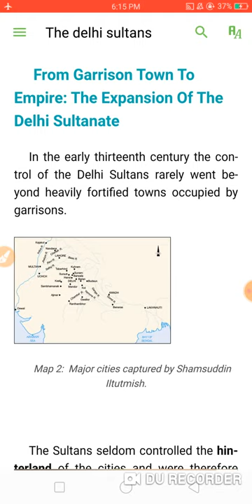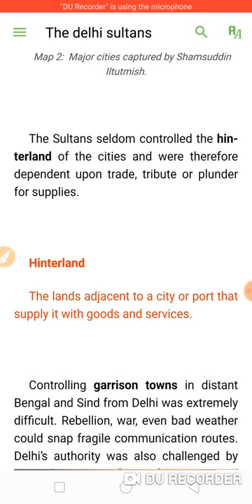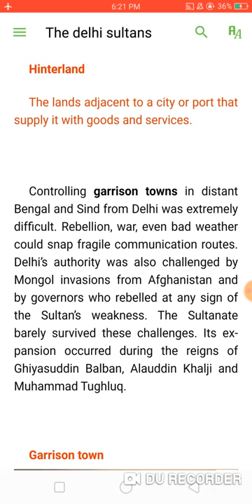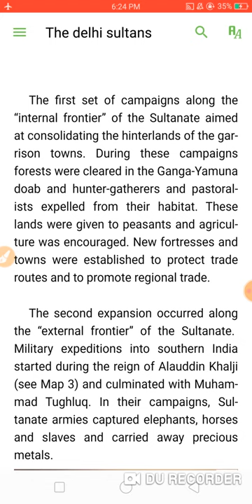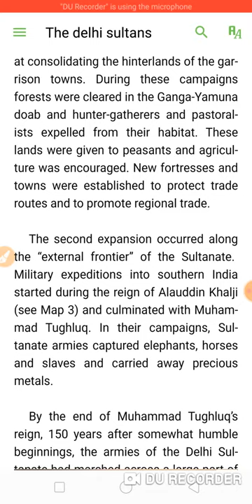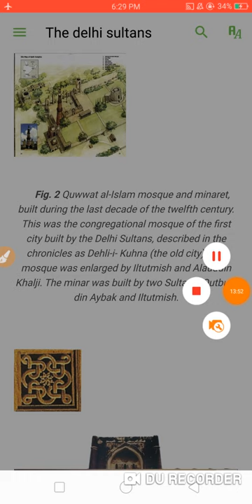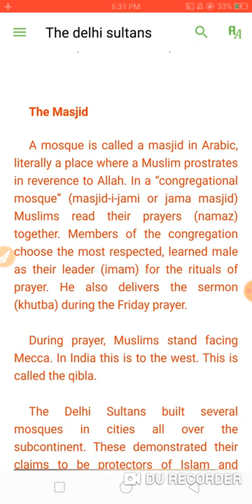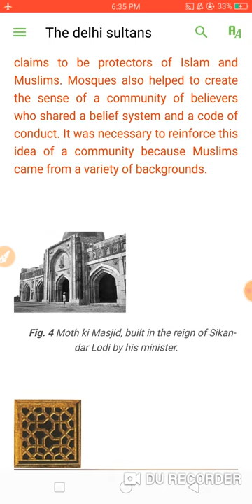class 7 DELHI sultans PART 2